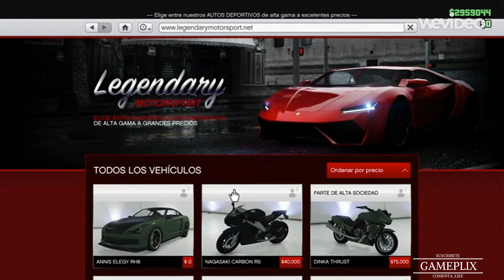*Solo Sin ayuda* Dinero infinito Duplicar autos Facil y Rapido Gta 5 online 1.45 xbox one ps4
*Solo Sin ayuda*  Dinero infinito Duplicar autos  Facil y Rapido Gta5 online 1.45 xbox one ps4  100% funcionando
*Solo Sin ayuda* Duplicar autos Facil y Rapido Dinero infinito GTA 5 online xbox one ps4
Todo usuario que Copie este video , porfavor pedir permiso antes de tomarlo,
o sera denunciado por copyright..
1.39
COMPRAR TODO GRATIS 1.45,TRUCO TODO GRATIS EN GTA 5 ONLINE 1.45,FROZEN MONEY GTA 5 ONLINE ,Gta 5 BUY EVERYTHING FOR FREE GLITCH/ FROZEN MONEY GLITCH/ DM GLITCH/ PROPS ONLINE/ TAXI TP,SOLO PUBLIC SESION 1.45
SESIÓN PUBLICA SOLO SIN AYUDA 1.45,ESTAR EN SESION PUBLICA SOLO EN GTA 5 ONLINE ,TRUCO GTA 5 1.45,TRUCO GTA 5 ONLINE DINERO 1.45,DINERO INFINITO SIN AYUDA 1.45,NEW SOLO MONEY GLITCH 1.45,SOLO MONEY UNLIMITED,TRUCO GTA 5 1.45 SIN INTALACIONES,TRUCO GTA 5 1.45 PARA POBRES
GTA 5 1.45 DINERO INFINITO SIN AYUDA ,TRUCO GTA 5 ONLINE 1.45 DINERO INFINITO,TRUCO 1.45 GTA 5 SIN AYUDA,GTA 5 ONLINE 1.45 ,TRUCO 1.45 GTA 5 ONLINE
TRUCO DINERO INFINITO FACIL GTA ONLINE 1.45,MONEY GLITCHES 1.45,MONEY GLITCH 1.45 WORKING MONEY GLITCH WORKING 1.45,TOPS BEST GLITCHES 1.45,TRUCO GTA 5 ONLINE 1.45 DINERO INFINITO SIN AYUDA NI ESPERAS TRUCO GTA 5 XBOX ONE PS4 PC PS3 XBOX 360,COMO TENER TODO GTA 5 ONLINE GRATIS 1.45,GTA 5 Online: "SOLO" UNLIMITED Money Glitch 1.45!GTA 5 Money Glitch 1.45 DUPLICAR COCHES SIN,CENTRO DE OPERACIONES 1.45 TRUCO DINERO SIN AYUDA,SIN CENTRO DE OPERACIONES!,DINERO INFINITO SIN CENTRO DE OPERACIONES! ,DUPLICAR SIN CENTRO DE OPERACIONES,DUPLICATE CARS EASY AFTER PACHT 1.45,DUPLICATE CARS AFTER PACHT 1.45,DUPLICATE CARS NO MOC! MEGA EASY,CHETANDO CUENTA - DINERO INFINITO SIN,AYUDA AUTOS GRATIS GTA V ONLINE 1.28/1.45,TRUCO GTA 5 1.45 DUPLICAR COCHES SIN AYUDA 1.45 PS4,TRUCO GTA 5 1.45,DUPLICAR COCHES SIN AYUDA 1.45 XBOX ONE ,CHETANDO CUENTA - DINERO INFINITO SIN AYUDA AUTOS GRATIS GTA V ONLINE 1.28/1.45,EL MÉTODO QUE TE CONVIERTE EN MILLONARIO! GTA 5 ONLINE 1.45 - DINERO INFINITO GTA 5 ONLINE (LEGAL),GTA 5 Online 1.28/1.45 - NUEVO TRUCO DINERO INFINITO SIN AYUDA DUPLICAR COCHES - MONEY GLITCH *NEW*.GTA 5 ONLINE 1.45 DINERO MUY FACIL EN POCO TIEMPO ¡SIN AYUDA! - MONEY GLITCH SOLO 1.45 GTA V ONLINE